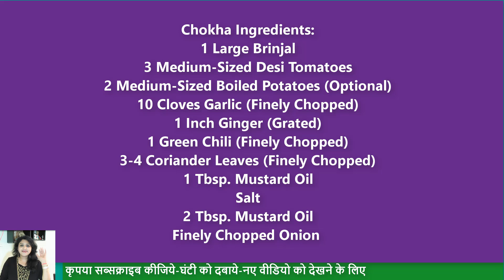बेस्ट लिट्टी चोखा-असली तरीका लिट्टी चोखा बनाने का-How To Make Litti Chokha-Sattu Litti Chokha